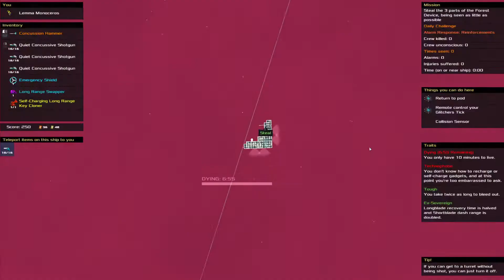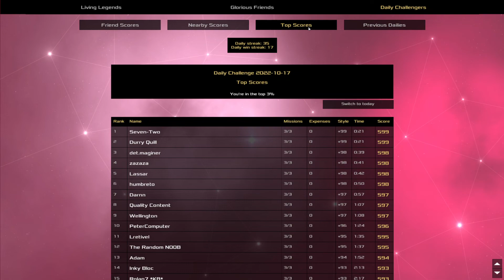Heat Signature Daily - Oct 18 '22 - Gunshot Stealth Strats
For once, it's not my fault the upload was late! Youtube's processing was being funky, I ended up having to upload this from my phone

1. No bashdashing, with or without a macro
2. When using a slipstream (and directly after it runs out), no pathfinding may be used
3. No interacting with the ship interior from space (e.g. swapping with, crashing, subverting guards/systems)
4. No using the brick while you are hanging out in space outside the ship's range or on a station
5. No activating of the target item of a steal mission